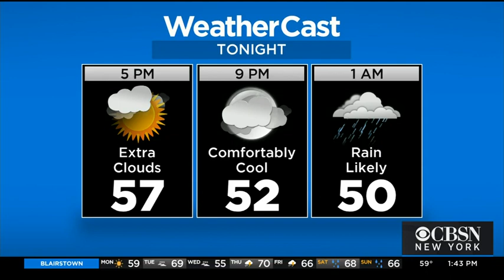NJ Robotics Team Takes Home Top Honors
The Millburn High School team beat out more than 1,600 teams to become one of five teams honored as champions in the Vex Robotics Competition. CBSN New York's Natalie Duddridge reports.